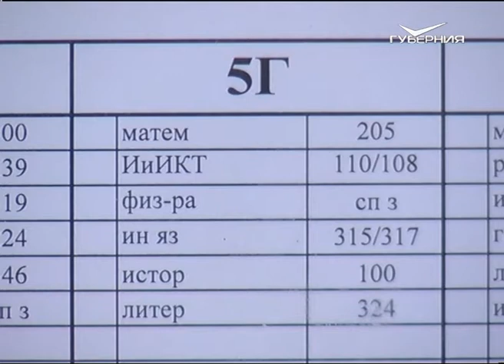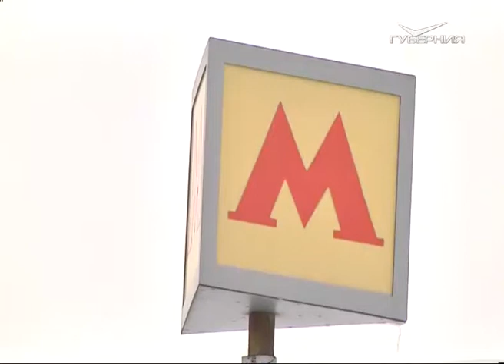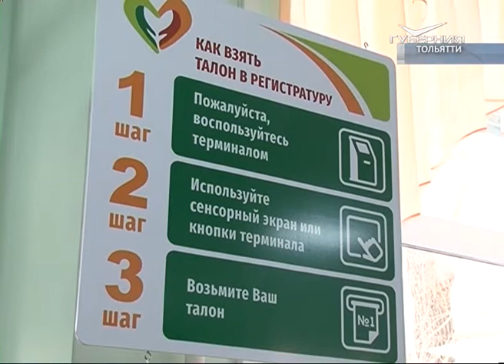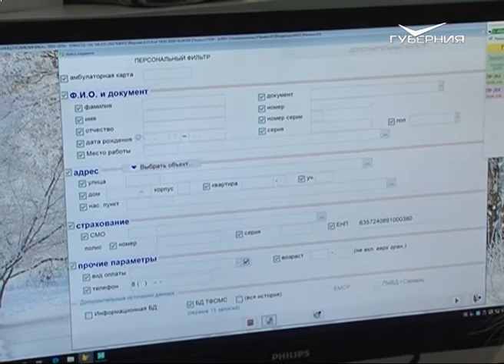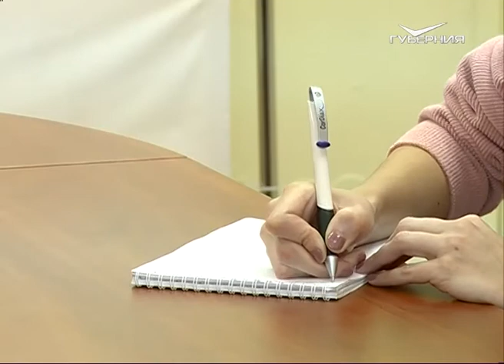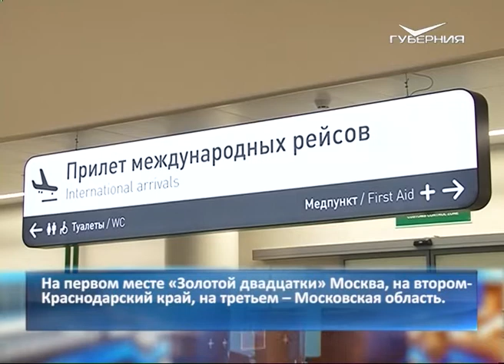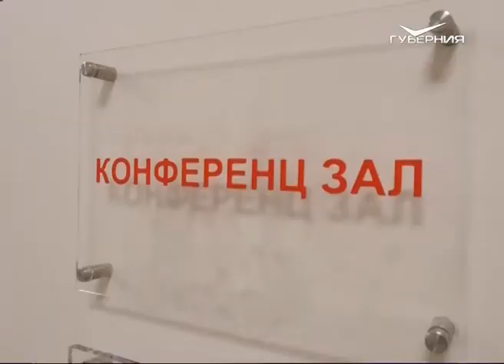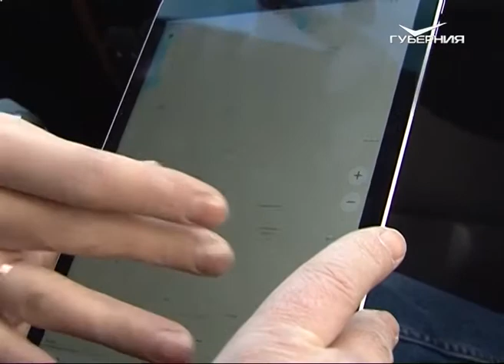Работники "Тольяттинского кирпича" начали получать зарплату. Новости Губернии от 17 января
Сотрудникам завода "Тольяттинский кирпич" начали выплачивать зарплату. Руководство намерено погасить долги в течение двух недель. Что придало ускорение?
Увеличить выручку на 15 % и определиться с эскизным проектом сверхтяжелой ракеты-носителя. РКЦ "Прогресс" подводит итоги работы и строит планы. Когда полетим на Луну - знают наши корреспонденты.
В Самаре почтили память Владимира Середавина. Почти 30 лет врач руководил областной больницей. Каким его запомнили родные и коллеги - расскажем.